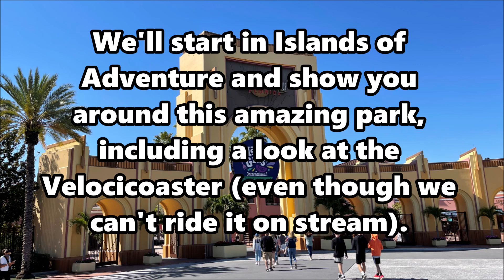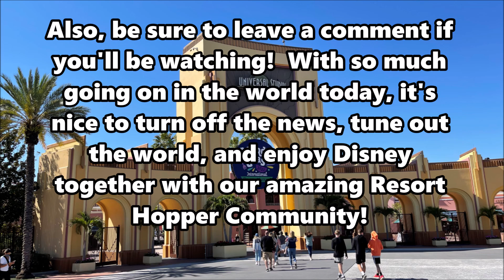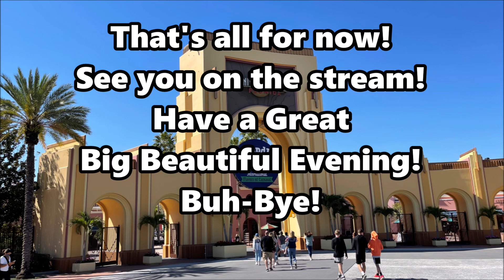Friday Night Live Stream Announcement - 6-3-22 - ResortTV1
Join us tonight as we go live at Universal Studios!  We'll enjoy an evening at both Universal Studios and Islands of Adventure at the Universal Orlando Resort!  We'll enjoy showing you around both parks, and the amazing new Tribute Store!  See you tonight at 6:00pm ET!!

There is a new and free mobile app for Disney fans called Park Snacker.  You can rate, review and discover over 60,000 menu items at Walt Disney World. Connect with your friends to see what they're snacking on, browse menus, create custom lists and so much more!  to download the app, available for iOS and Android. today to rate & review what you eat and drink at Walt Disney World!

Music After Dark Presents:
Maroon 5 At Universal Orlando Resort - Getaway & Concert Experience - August 25th - 27th 2022. It promises to be multi day event not to be missed.  1st night, VIP guests will enjoy a private block party at Universal CityWalk, closing down a few restaurants just for us with unlimited food & drink! 2nd day for VIP pass holders starts at Islands of Adventure and at night, we head over to Universal Studios for a small audience / intimate Maroon 5 concert with unlimited food, drinks with short lines for most of the major rides until 1am! A concert night pass is also available.  For full details and to purchase packages please click the ResortTV 1 referral

Send us some mail at:
ResortTV1